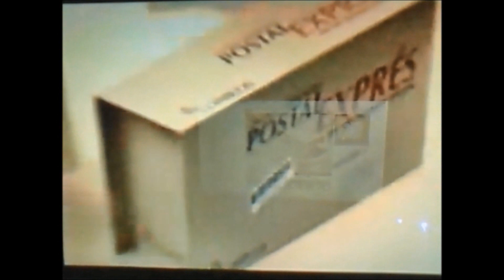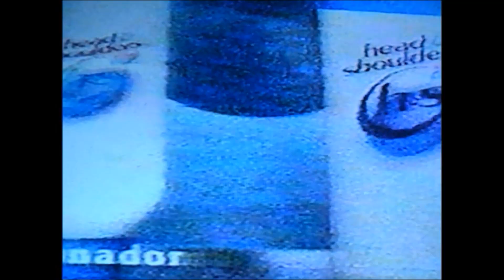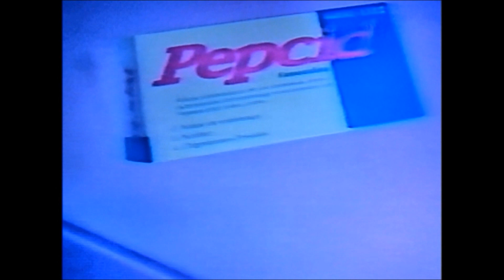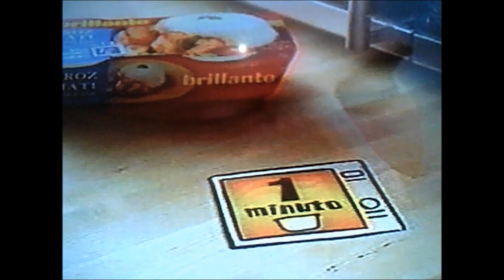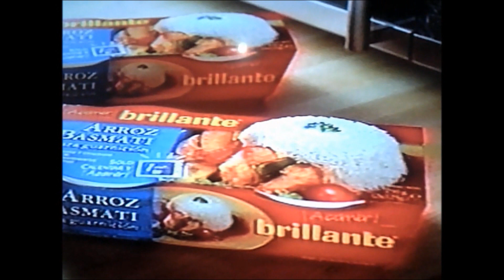Bloque de publicidad Tele5 26 abril 2013 parte 1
Bloque de publicidad en Telecinco durante la película "Reaccion en cadena." en cine cinco y acción. Emitido y grabado en 26 abril 2013